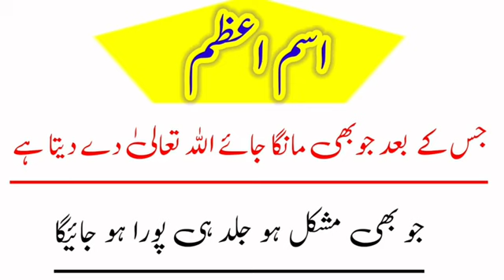اسم اعظم||اسم عظم کونسا ہے||اسم اعظم کی معلومات||Ismail azam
بےاولادحضرات کیلئےمجرب وظیفہ|Experienced Wazifa for childless persons||bi aolad Hazrat Kiley wazifa